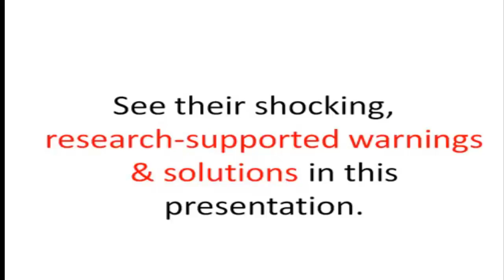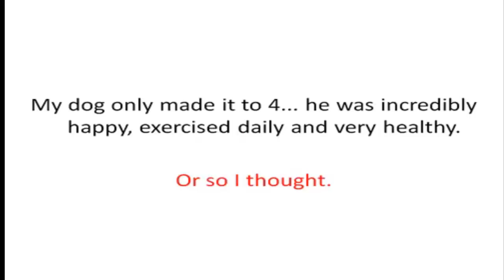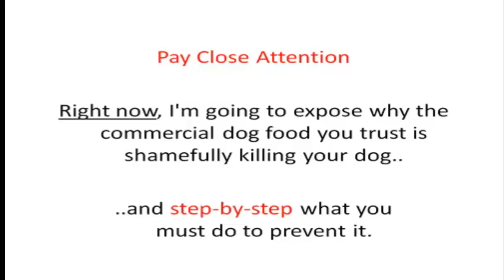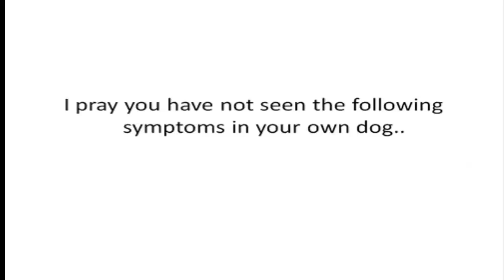Dog Food Secrets 4th Edition Review-Dog Food Secrets Pdf Does It Really Work?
Dog Food Secrets 4th Edition Review
Fellow Dog Owner, If You'd Cry If Your Dog Died, Then You Need To See This..dog food secrets 4th edition review
"Discover The Deadly Secret The Dog Food Industry Is
Spending Millions To Make Sure You Never Find Out"dog food secrets pdf
"See What Other Dog Owners Are
Saying About Dog Food SECRETS"
"I Absolutely, 100% Guarantee That Once You See
"Dog Food SECRETS™", You Will Be Convinced It Can
Improve the Health & Add Years to the Life of Your Dog"dog food secrets pdf
"I'm So Confident, You Get My Risk-Free, 60-Day,
100% Money Back Promise!"dog food secrets pdf
Buy and read Dog Food SECRETS™...

If you aren't completely satisfied with the info in Dog Food SECRETS™, you can contact my staff and I for a full refund.
dog food secrets pdf
That's a 100% guarantee proving beyond the shadow of a doubt how certain I am you'll be totally satisfied with this info.
I know this can add years to the life of your dog.dog food secrets pdf

So, if at any time within the first 60-days you are not satisfied for any reason or no reason at all, let me know (you get a link for requesting support, including asking for a refund) and I refund 100% of your money ASAP, no questions asked.dog food secrets pdf
I believe in Dog Food SECRETS™ so much I'm prepared to take all the risk to get a copy in your hands.Dog Food Secrets 4th Edition Review